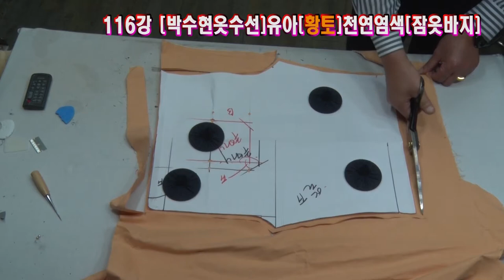어린이잠옷을 만들다#할아버지 손자잠옷만들다.대충만들었어요...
116강 황토천연염색잠옷 패턴이없이 어린이잠옷을 만들다#할아버지 손자잠옷만들다.대충만들었어요...